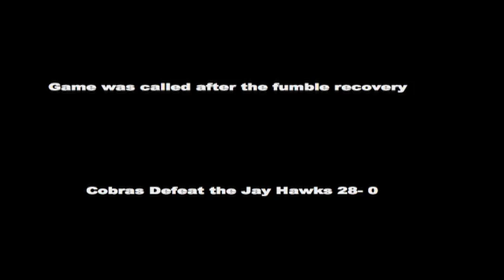Cobras vs JayHawks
Coach Ruffin's Cobras Vs The JayHawks
Off The Knuckles sound track underneath
Vandyke Tiz, / 2012 video feat Tae Nutty/Vandyke Tiz